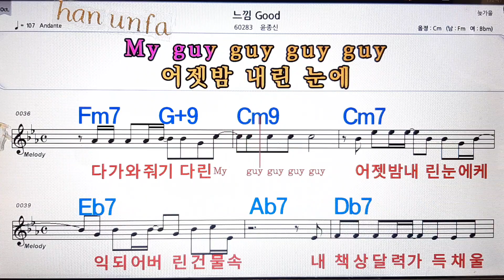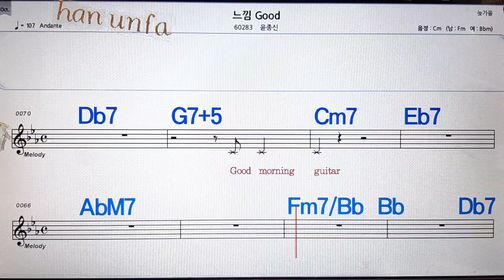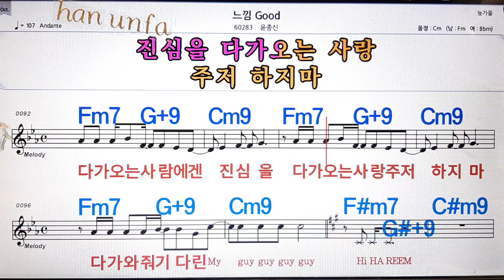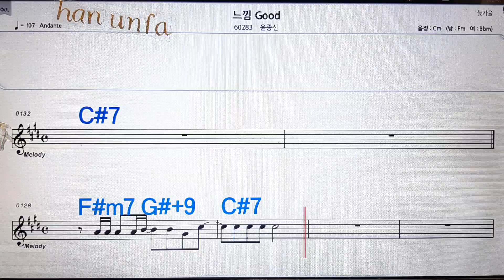느낌 good/윤종신💋노래방, 통기타 , 코드 큰악보, 가라오케, 반주💖Karaoke, Sheet Music, Chord, MR